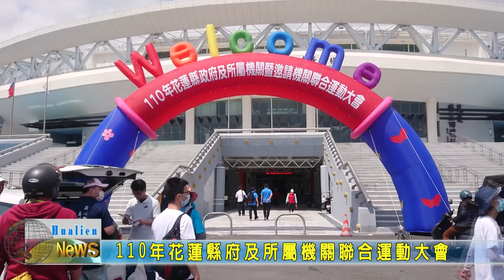20210327 01 110年花蓮縣府及所屬機關聯合運動大會